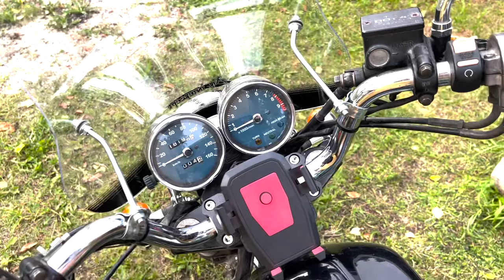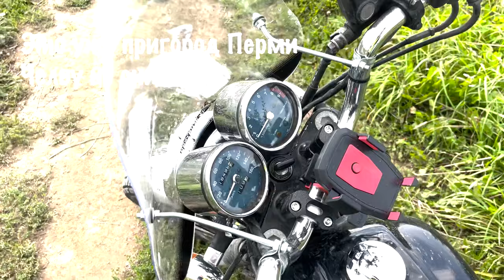Honda CB400SS "тур-эндуро": кофры + дорога до Перми (ч.2)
В этой части закончил подготовку мотоцикла, в частности, багажную систему. Все остальное буду доделывать в Перми.